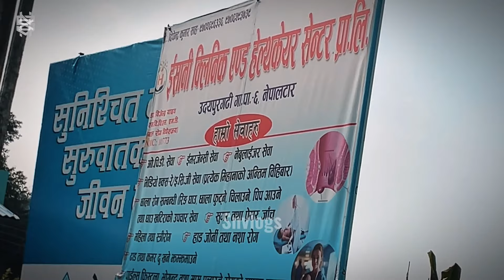DAY 1 - DAMAK | KATARI | SINDULI | HETAUDA || MUSTANG TRIP WITH ERN TEAM